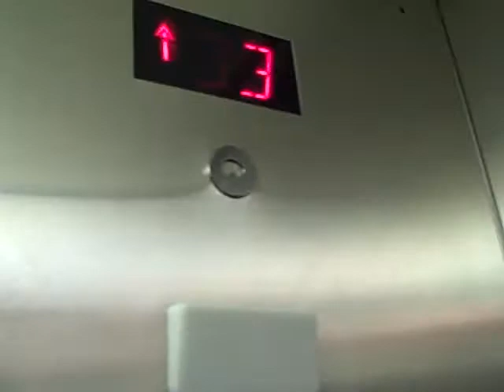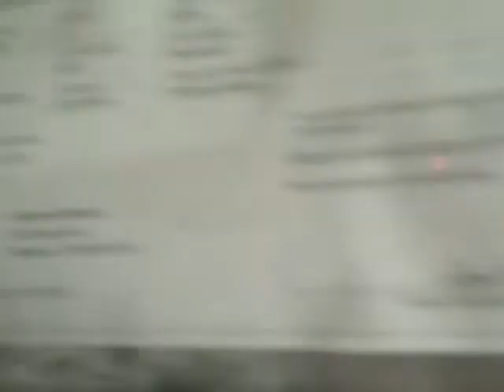Schindler MT 300A Hydraulic Elevator @ Meriden Square Mall Parking, Meriden, CT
Schindler put in a good elevator, and it's actually holding up nice for being in a parking garage.
I did record with my older camera.  My new one was almost out of memory.

Specs=
Brand: Schindler
Type: Hydraulic 300A
Bank: 1 elevator
Fixtures: Schindler MT
Lantern: Schindler MT (Indside)
Floor Indicator: Schindler MT
Outside Indicator: None
Installed:
Capacity: lbs
Speed: Unknown
Overall Condition: Good